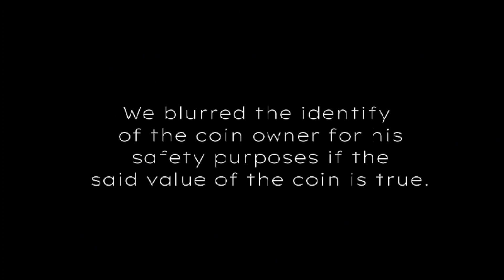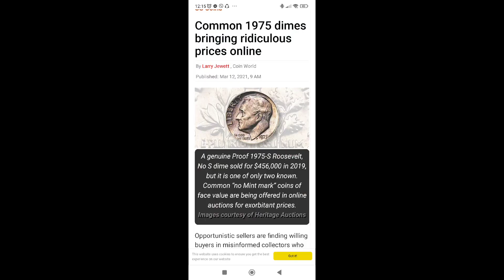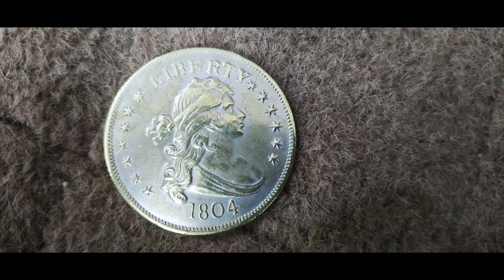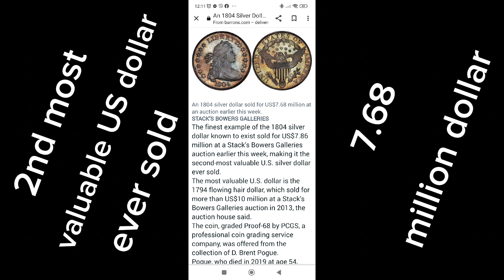pinakamahal na coin??? 😲🧐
1804 million dollar coin